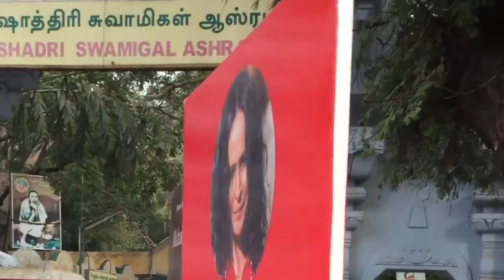Maharishikaa | Are you the body? Non duality Bliss to 'I am This' | Preeti Upanishad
Having heard the opposite from advaita teachers, Marimuthu asks how we can be simply ‘just’ the body, as Maharishikaa appears to have described it. He asks what this controversial statement actually means. With phenomenal precision, Maharishikaa breaks down the neo advaita versions of non duality and samadhi, showing Marimuthu how 'This' embodied experience, is what it's all about. And why spiritual  pursuit must aim at reintegrating into the materiality of the body.